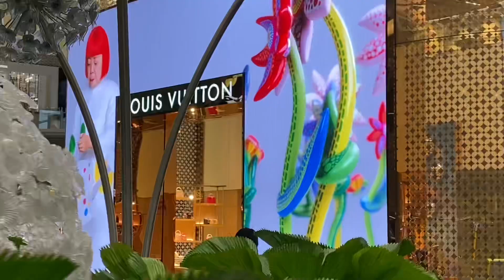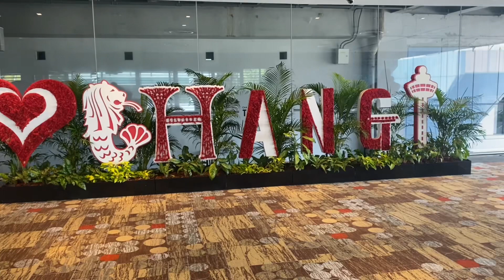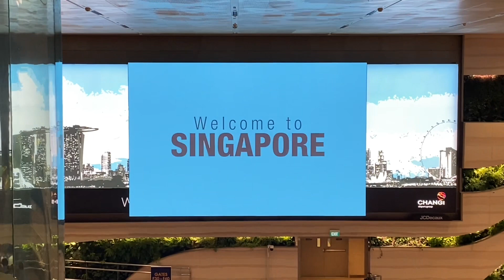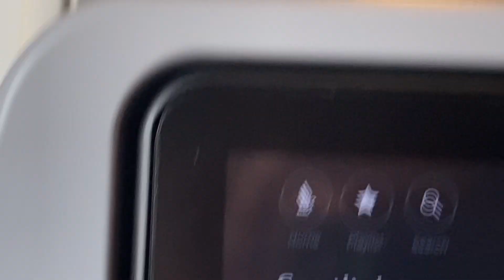Changi Airport. Singapore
ഛാങ്ങി ഐർപ്പൊർട്‌